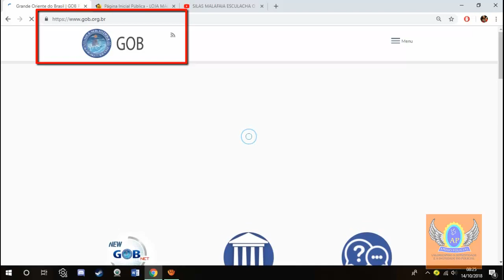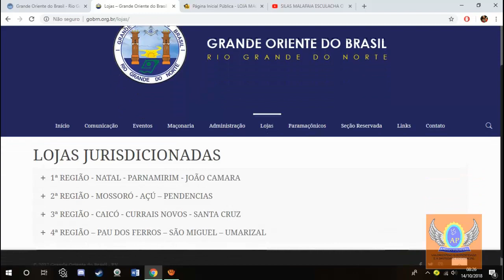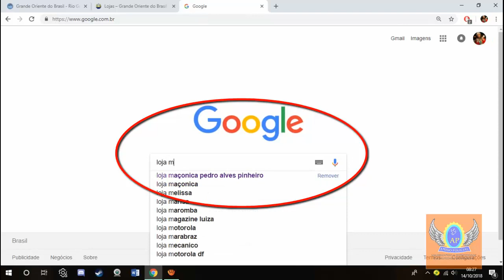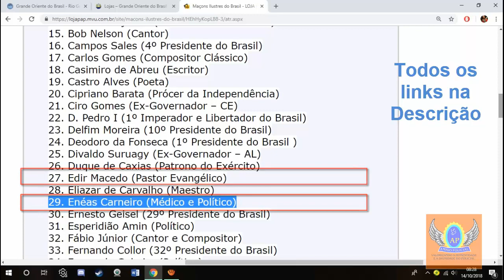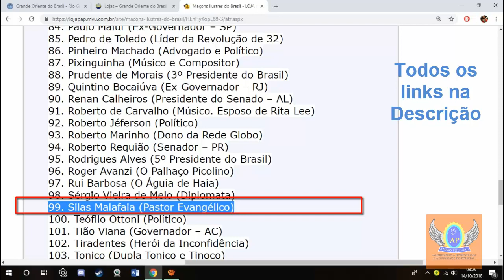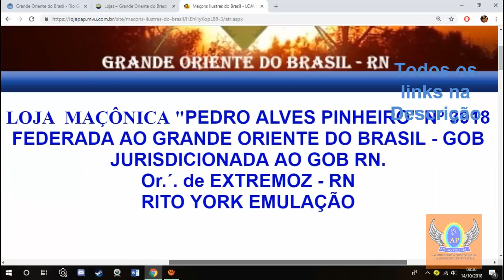Maçons Ilustres do Brasil: Silas Malafaia Edir Macedo e Jaime Wright O Cabo Daciolo tinha razão?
Este vídeo não pretende causar qualquer incômodo ao Grande Oriente do Brasil. No entanto, se uma pessoa é homenageada por ser Maçom é certo que ela negue essa homenagem?

Neste vídeo faço uma pergunta simples: Por que o nome do Pastor Silas Malafaia está na lista dos Maçons Ilustres do Brasil, uma fez que ele afirma categoricamente que não é MAÇOM?